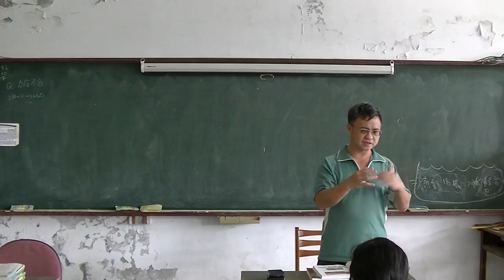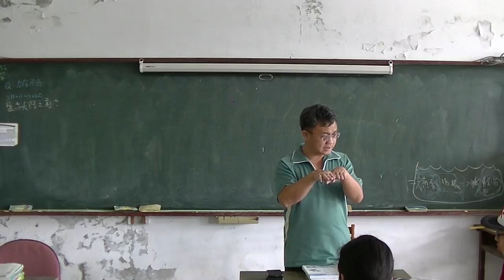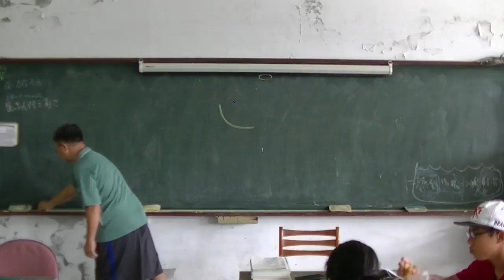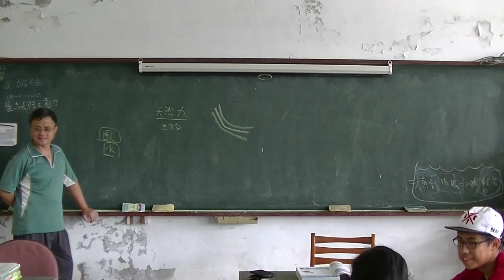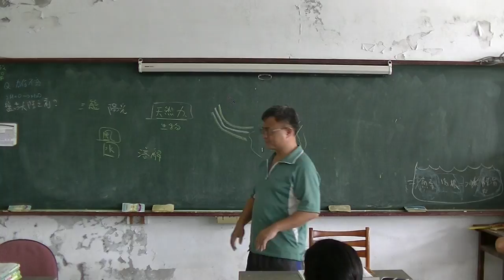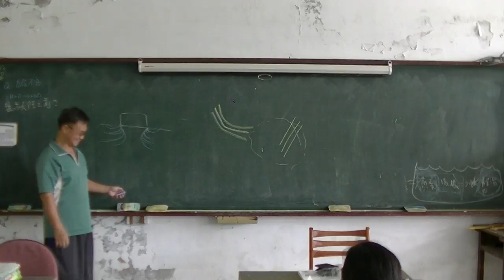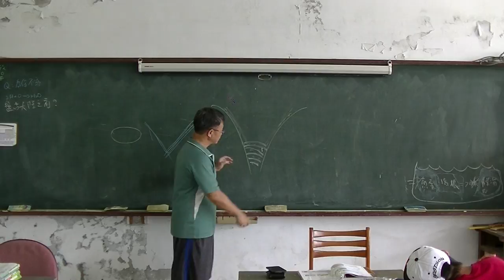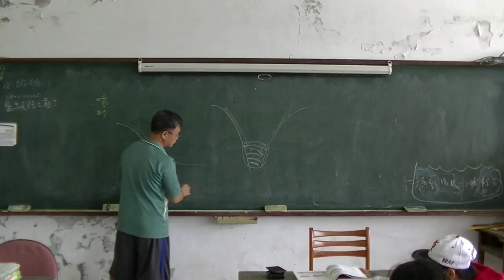高中地科 形塑地球表面01